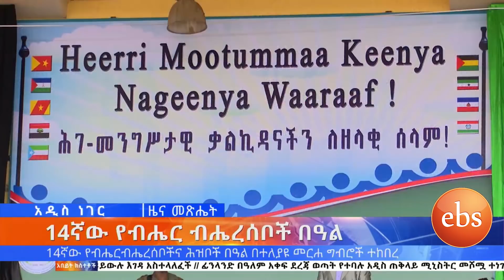14ኛው የብሔር ብሔረሰቦች ቀን ኢቢኤስ አዲስ ነገር EBS What's New December 9, 2019